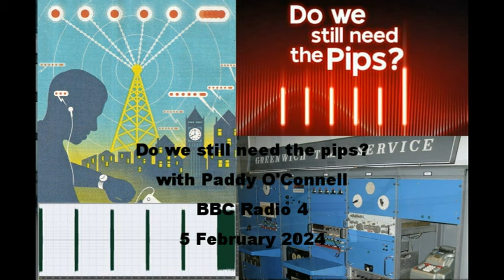100 Years of the Pips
The time signal was first broadcast on BBC Radio at 9.30 pm on 5 February 1924. In this sound montage you can hear how BBC radio celebrated the centenary on Monday 5 February 1924. With clips from Broadcasting House (4 February), Today, Zoe Ball Breakfast Show, Front Row, Heritage Pips, Midnight News and the programme 'Do we still need the pips?' with Paddy O'Connell